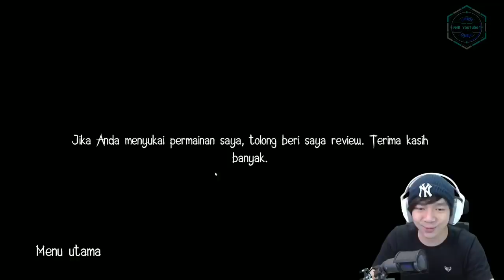Reaksi ACI GameSpot Dan MiawAug It Horor Clown Part2 ~ Badut Ngefans K-Pop :v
►Original Video " It Horor Clown "